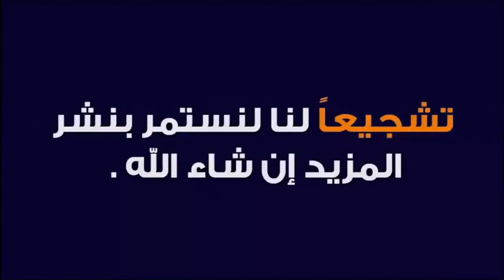ماتفسير رؤية إبنتي المتوفية في المنام 🕌 الدكتور طيب كريبان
جديد 2021 : ماتفسير رؤية إبنتي المتوفية في المنام 🕌 الدكتور طيب كريبان
 ▬▬▬▬▬▬ஜ۩☺۩ஜ▬▬▬▬▬
 ▬▬▬▬▬▬ஜ۩☺۩ஜ▬▬▬▬▬
⛔ أحبابي الكرام ، إذا أعجبكم الفيديو رجاءاً لا تنسوا :

 ▬▬▬▬▬▬ஜ۩☺۩ஜ▬▬▬▬▬
مواضيع سابقة

🕌 عَنْ أَبِي هُرَيْرَةَ، عَنِ النَّبِيِّ صَلَّى اللهُ عَلَيْهِ وَسَلَّمَ قَالَ:
 ▬▬▬▬▬▬ஜ۩☺۩ஜ▬▬▬▬▬
⚠️ توضيح مهم ❗

 ▬▬▬▬▬▬ஜ۩☺۩ஜ▬▬▬▬▬
# هاشتاغ الموضوع #